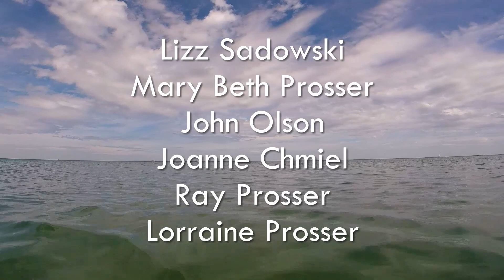2019 MS 150 - Escape to the Lake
Follow along as we travel 150 miles by bicycle in support of the National MS Foundation.

Thanks to everyone who donated and provided support along the ride!